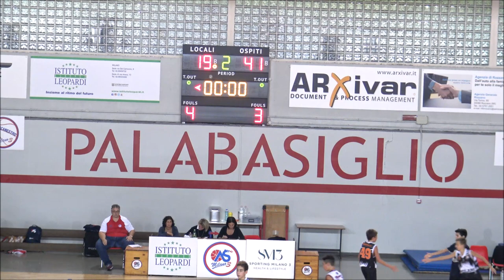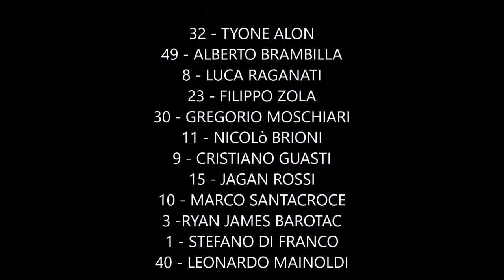U13 FIP 2019 20 TIGERS MI vs MILANOTRE BASKET 20 10 2019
U13 FIP
2019-20
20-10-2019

By
MG.Limet

TIGERS MILANO vs MILANOTRE BASKET

Via Salvo D'Acquisto
BASIGLIO MI

TIGERS MILANO 2007

32 - TYONE ALON
49 - ALBERTO BRAMBILLA
8 - LUCA RAGANATI
23 - FILIPPO ZOLA
30 - GREGORIO MOSCHIARI
11 - NICOLò BRIONI
9 - CRISTIANO GUASTI
15 - JAGAN ROSSI
10 - MARCO SANTACROCE
3 -RYAN JAMES BAROTAC
1 - STEFANO DI FRANCO
40 - LEONARDO MAINOLDI

ALLENATORE TIGERS

MATTEO MINOGGIO

1°TEMPO M13-T17
2°TEMPO M19-T41
3°TEMPO M26-T51
4°TEMPO M32-T65

TIGERS MILANO 65 PUNTI

SANTACROCE -14 PUNTI
RAGANATI - 9 PUNTI
ZOLA - 9 PUNTI
MOSCHIARI - 8 PUNTI
ROSSI - 7 PUNTI
ALON - 6 PUNTI
GUASTI - 5 PUNTI
DI FRANCO - 3 PUNTI
MAINOLDI - 2 PUNTI
BRIONI - 2 PUNTI

MILANOTRE BASKET 32 PUNTI